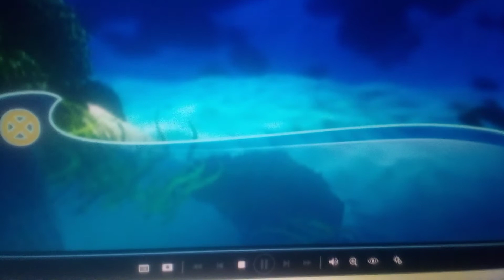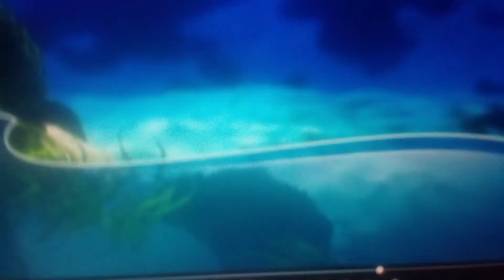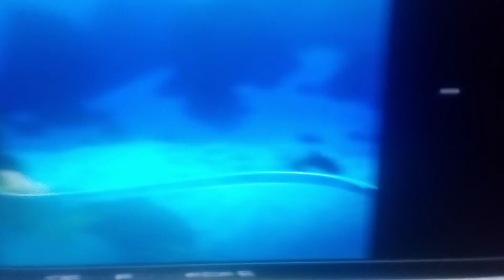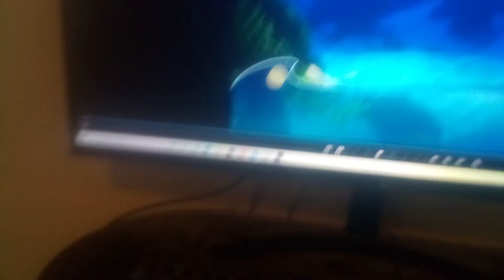DVD disc 2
seahorse